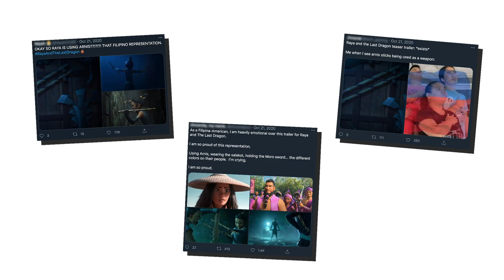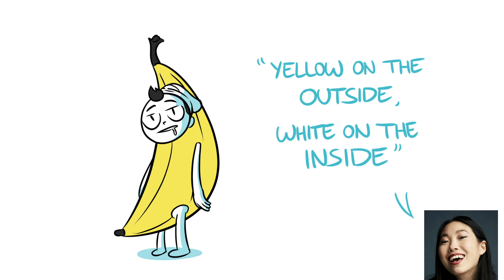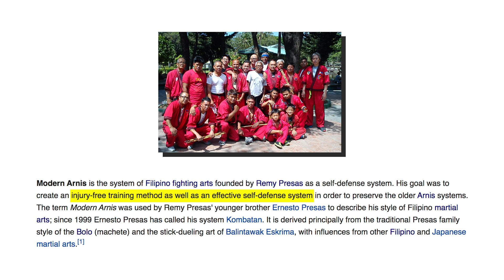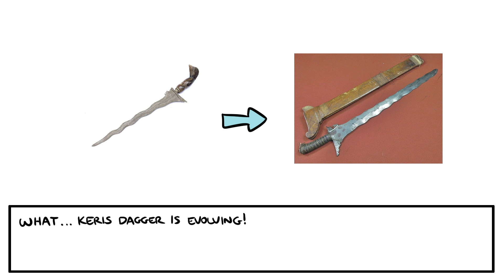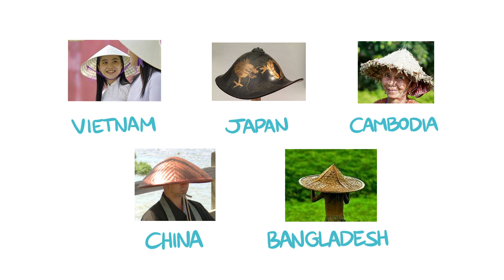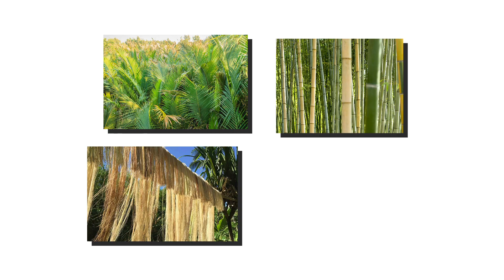EVERY Filipino Reference in Raya and the Last Dragon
Being Filipino-American, I am once again obligated to discuss the existence of my culture in a mass-market production. Thankfully, Raya and the Last Dragon does it so tastefully, that I almost don't feel like a sellout pointing out all these references.

Pinoy Pride, eh, fellas?